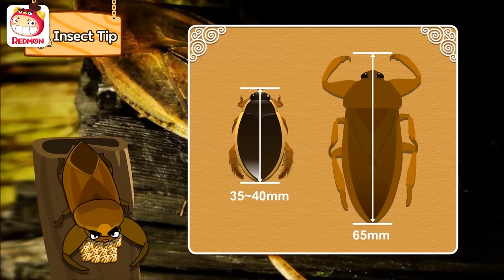The invincible one in water and Cordyceps militaris mushroom | Insect world #12 | REDMON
Insect world : The invincible one in water and Cordyceps militaris mushroom